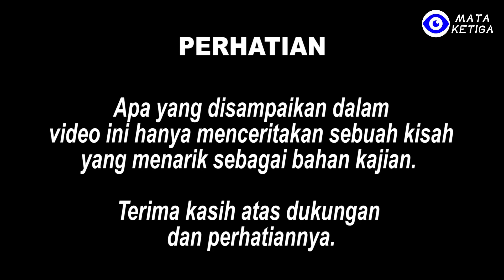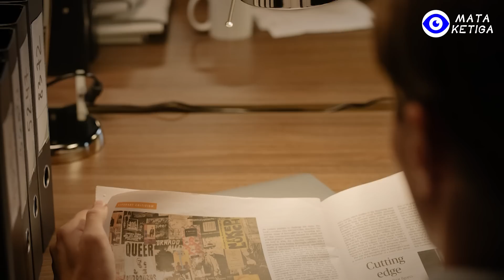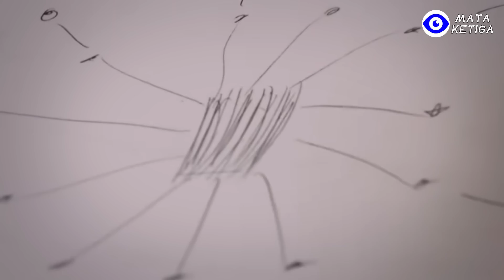Demi Memburu Alien, Inggris Melatih Tim Klervoyans, Militer Chili Merilis Video UFO yang Mengejutkan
Dalam video mata ketiga, cukup banyak sudah kami mengulas tentang alien, UFO dan semacamnya, orang-orang yang menyaksikan UFO atau oleh militer AS sekarang disebut UAP - Unidentified Aerial Phenomena atau fenomena udara tak dikenal dengan berbagai cara, termasuk radar militer, deteksi drone, perangkat kamera militer di kapal induk, dan sebagainya.
Semua ini telah memberikan kontribusi besar bagi eksplorasi manusia terhadap peradaban asing.
Namun, dalam beberapa tahun terakhir, banyak penggemar UFO menganalisa dan menelusuri keberadaan UFO ke tingkat yang baru, bahkan menggunakan beberapa orang dengan kemampuan khusus-Klervoyans untuk menemukan jejak kehidupan alien.
Pada saat yang sama, video UFO yang dirilis oleh militer Chili menarik sebauh kesimpulan yang tidak terduga setelah dianalisis oleh para profesional.
Untuk diketahui, Klervoyans adalah kemampuan untuk melihat kejadian yang sedang berlangsung ditempat lain.